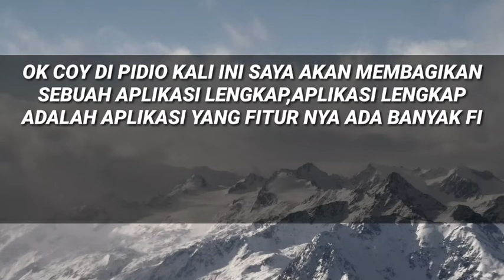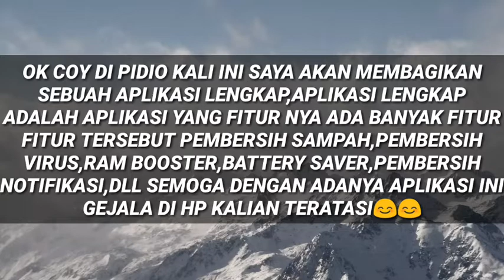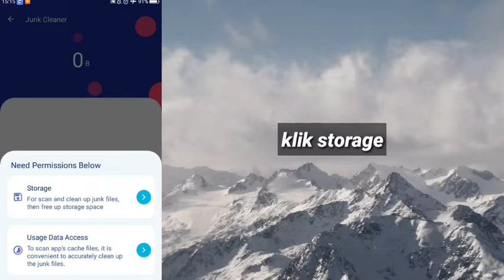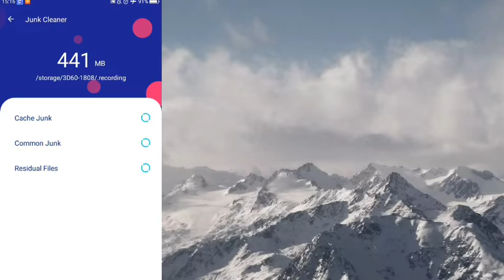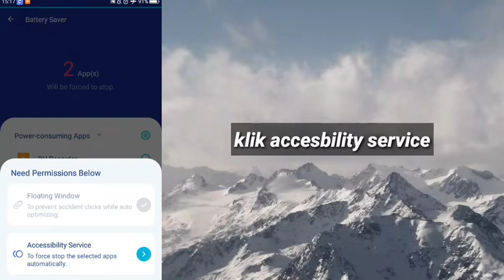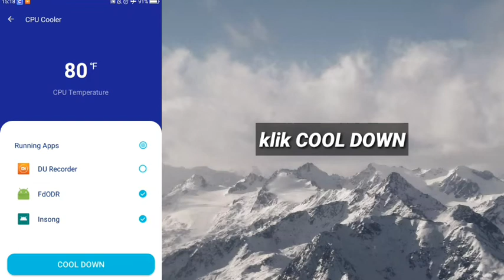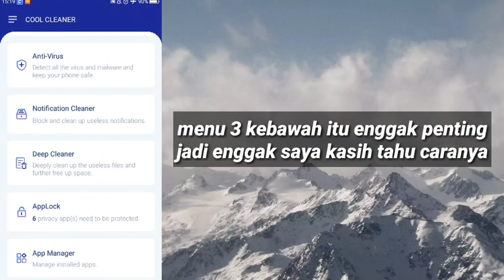Wajib Punya !! Aplikasi Dengan Fitur Terlengkap Penghemat Baterai,Pendingin Suhu Hp & Cleaner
2:Klik GET LINK
           3:Tunggu 15 Detik
           4:Klik Download
           5:Habis Klik Download Kan Ada Yang Atas Download Yang Bawah go Kalian Pilih Yang go aja Kalau Yang atas Enggak Bisa😁

❌NO PASSWORD❌

                            []Alat Tempur[]

Device/Hp   :Photato/Ubi Phone
Ram               :1GB
Internal         :8GB
Versi              :0.7

                       :Heandsheat Murahan
                       :Pixelleb
                       :Remove Background

tags ignore:

apkgameboosterrog, apkhematbatre, apkgamespace, apkpenghematbatre, apkpenghematbateraiterbaik, caramenghematbaterai, caramengatasibateraiboros, apkgameboosterterbaik, apkpenghilanglagsaatmaingame, caramengatasilagpatahpatahsaatmaingame, apkcollingsystemterbaik, caramengatasihppanassaatmaingame, apkperbaikansystemhp, caramengatasilagsaathppanas, apkpenstabiljaringan, caramengatasijaringanlagsaatmaingame, caramengatasijaringanlagsaatmaingameff ,caramengatasijaringanlagsaatmaingame ,caramengatasijaringanlagsaatmaingame.